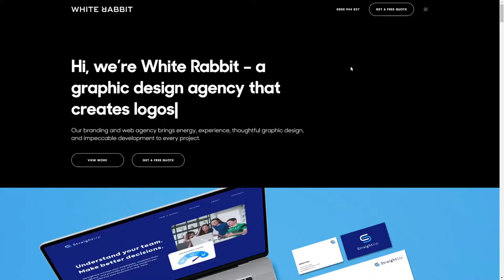Graphic Design Auckland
Graphic Design Auckland By White Rabbit From New Zealand
We provide world-class Graphic Design services for NZ businesses of all sizes. Our cutting edge Branding, Print and Digital solutions get customers talking about you and to you.